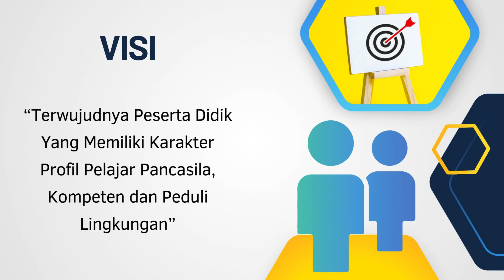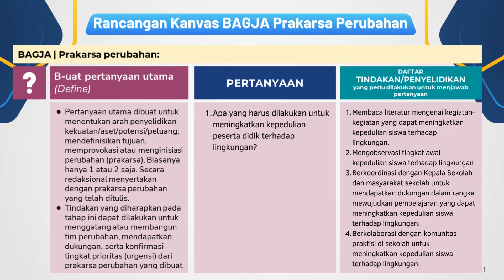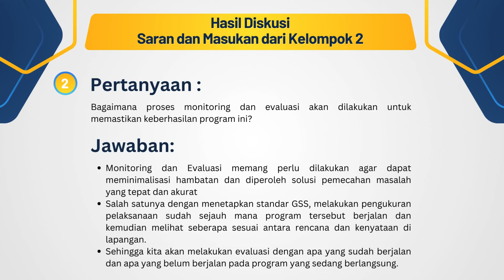Ruang Kolaborasi Modul 1.3 - Presentasi dan Umpan Balik